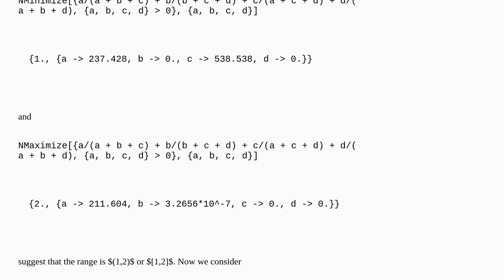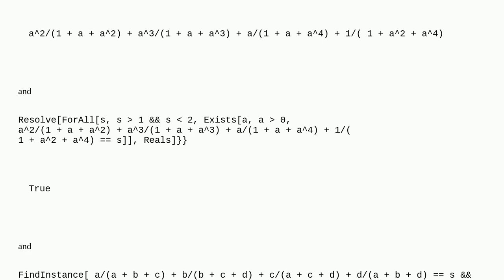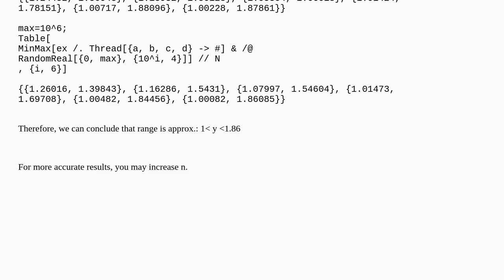Mathematica: Can't we find the range of values for this formula?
Can't we find the range of values for this formula?

A special thanks goes out to the community

  function-construction